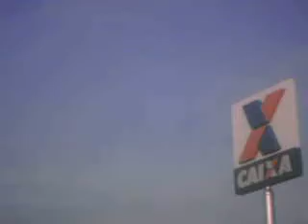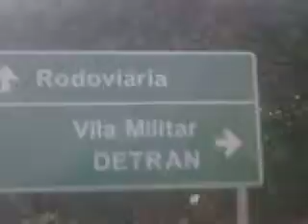Olha o avião que anuncia o circo Portugal sobrevoando o próprio circo.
Eu consegui fimar o avião que anuncia o circo Portugal sobrevoando o próprio circo que ele mesmo anuncia.